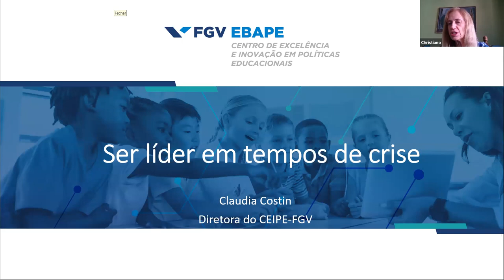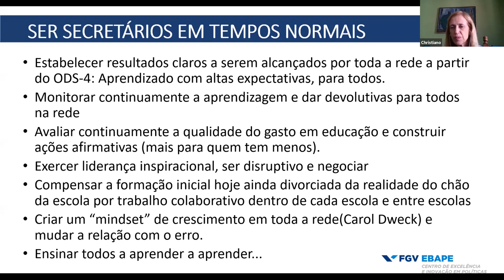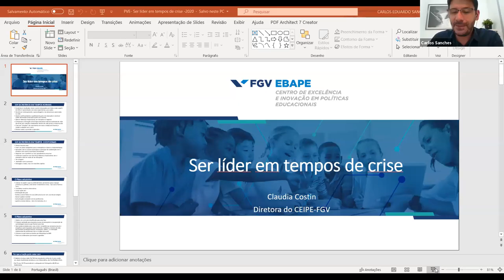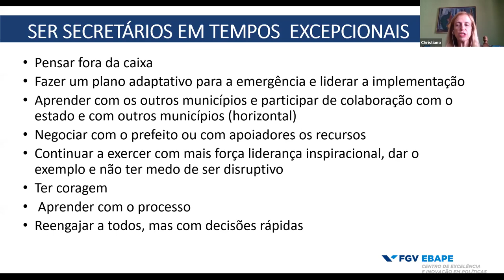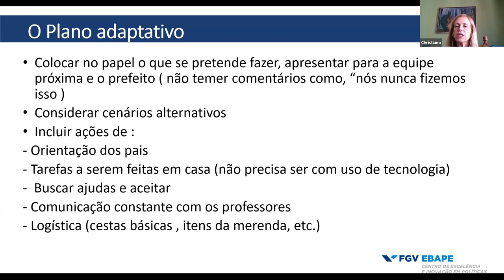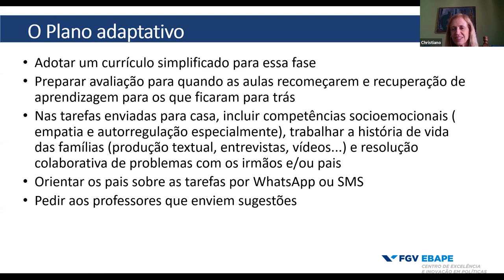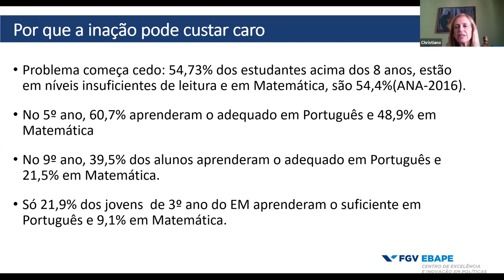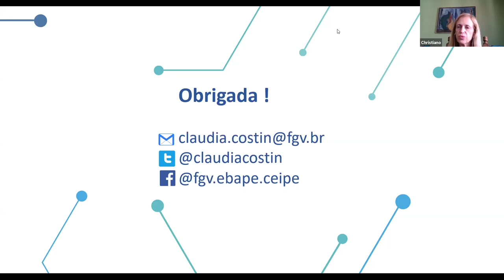Webinar EP 6: Liderança em tempos de Crise e Apredizagem Remota (Com Claudia Costin)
Parceira do PVE de longa data, Claudia Costin falou, por videoconferência, a 400 pessoas na manhã desta terça-feira (31), em mais uma edição do  Webinar PVE. O tema da vez foi a liderança em tempos de crise e aprendizagem remota, voltado para secretários de educação. Claudia é professora visitante na Faculdade de Educação de Harvard e Diretora Geral do Centro de Excelência e Inovação em Políticas Educacionais da Fundação Getulio Vargas do Rio de Janeiro.